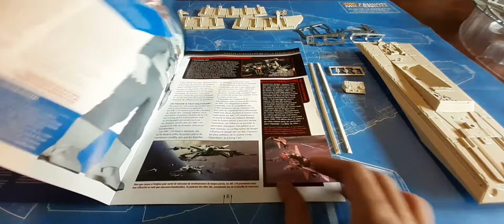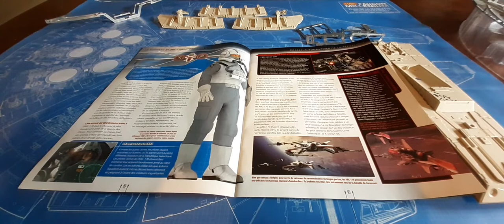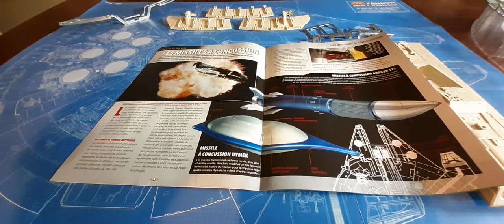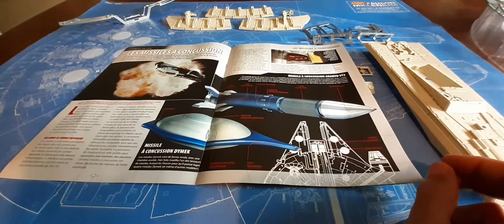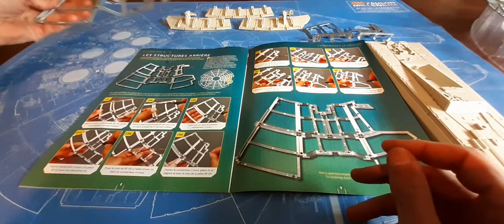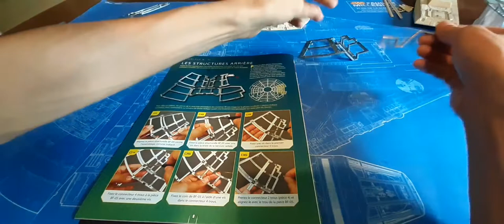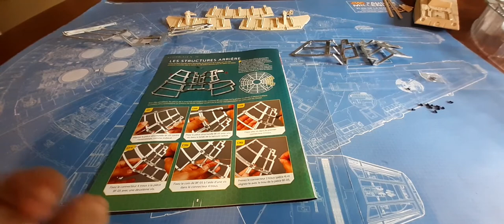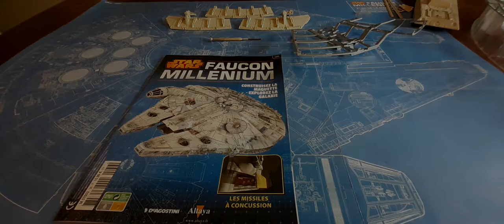#36 Montage Faucon Millénium Star Wars #36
Agrandir la Structure de rampe !!!